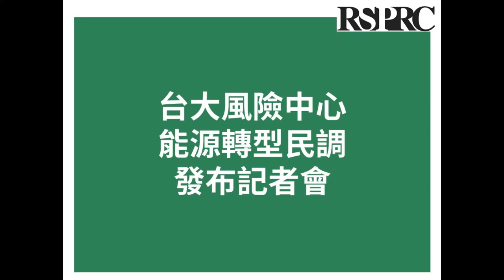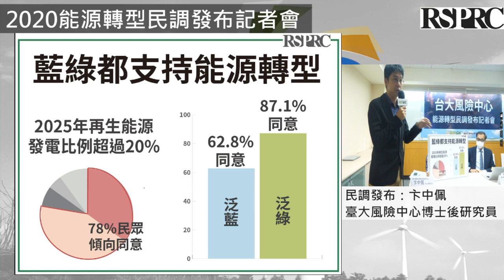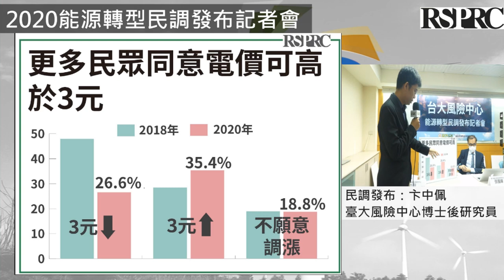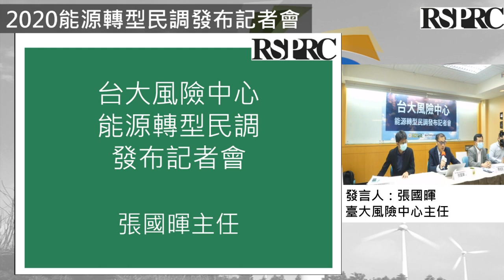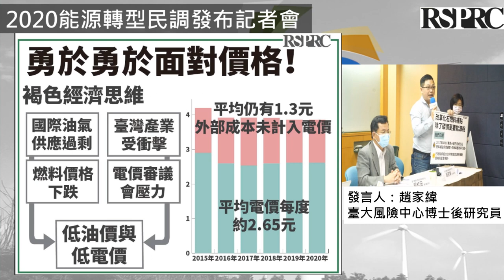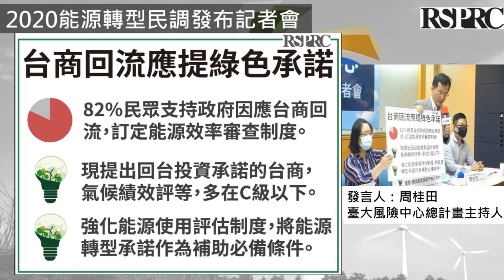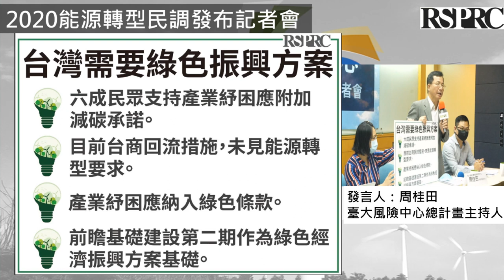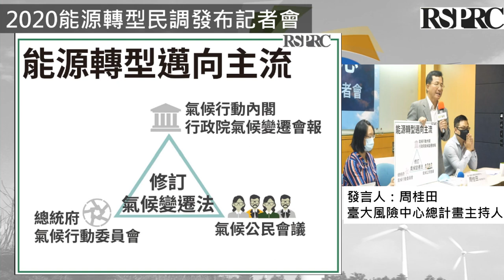2020能源轉型民調發布記者會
為了更理解民眾對於能源轉型、政策工具的支持程度，臺大風險中心委託全國公信力民調公司，於2020 年4月6至10日間，以全台18歲以上的民眾為母體，共完成1,087份樣本。 本次記者會，預計說明方向：

    520總統就職前夕，臺大風險中心公布能源轉型民調成果，相較於2018年，整體而言民眾對臺灣能源轉型政策的評價提升了；於此同時，更有約82%的民眾認為，臺商回流應提出具體的綠能承諾，並認為於此嚴峻的防疫時期，政府應提出實際的綠色紓困方案。
    能源轉型支持度提升：本次的能源轉型民調，首先揭露民眾的能源識字率提升，且有七成的民眾認為2025年再生能源的發電比例應該超過20%；民眾認為臺灣應首重經濟成長，且除了防疫，重要的國家政策即是能源轉型，更有約七成的民眾認為，能源轉型有助於經濟成長。
    政策工具支持度提升：對於能源轉型的路徑，也首次見到有過半的民眾認為應該提高油價、徵收碳稅，同意以最大幅度提高電價（超過3元）的民眾更有三成之多。
    最受信任的能源資訊代理人：相較於政府，民眾更相信學者專家與環保團體的意見；若要推動政策，應成立由專家及民間團體組成的獨立委員會。
    COP26雖然因為國際新冠疫情延後，但各國的氣候政策並未停擺，相較於歐盟的氣候法立法、紐西蘭宣布2050碳中和目標，韓國執政黨宣示將制定綠色新政法，臺大風險中心呼籲，臺灣不應置身世界之外，應以更積極的政策目標，跟上全世界能源轉型的腳步。

記者會資訊：
時間：2020年05月13日（星期三）早上10:00至11:00
地點：臺大校友會館 3B會議室（臺北市濟南路一段2-1號）
主辦單位：臺灣大學風險社會與政策研究中心
媒體聯絡人：
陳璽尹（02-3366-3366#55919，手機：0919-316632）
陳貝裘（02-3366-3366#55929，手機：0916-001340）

記者會流程：
09:45-10:00　記者報到
10:00-10:40　「2020能源轉型民調」發布記者會
民調發布：卞中佩（中心博士後研究員）
發言人：張國暉（中心主任／國家發展研究所副教授）
　　　　趙家緯（中心博士後研究員）
　　　　周桂田（中心總計畫主持人／國家發展研究所教授）
10:40-11:00　記者提問時間